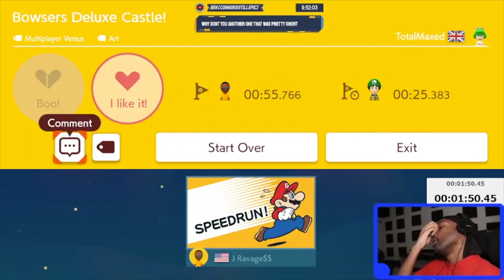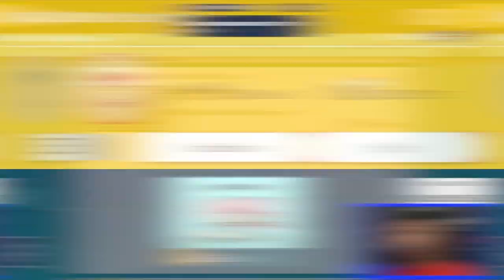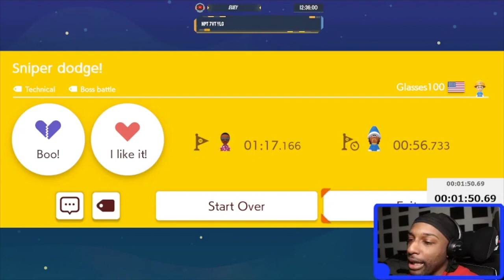Mario Gets Rekt By Bowser Jr[Viewer Levels][Super Mario Maker 2]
Bowesr Jr. Sucks I Can't Stand Him
Spotfy:
Tik-Tok: @RealJRavage
Second Store Link!